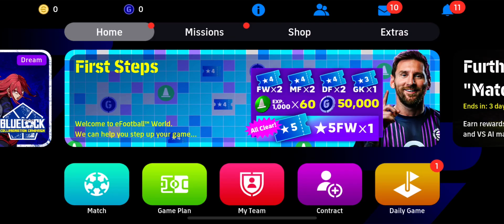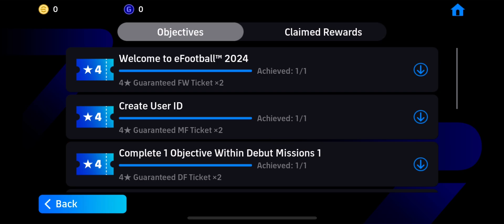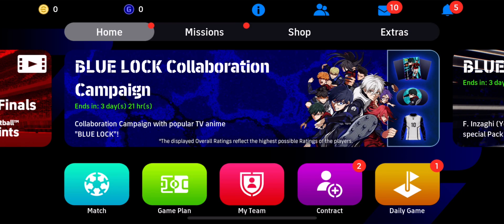eFootnall 2024 Mobile Gameplay | Ultra Graphics - (Android/iOS)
eFootnall 2024 Gameplay | Ultra Graphics  - (Android/iOS)

Description

Approximately 3.0 GB of free storage space is required to download and install eFootball™ 2024.

mobile gameplay
mobile games
ios game
android game
new mobile games
android gameplay
new games
gameplay here
gameplayhere